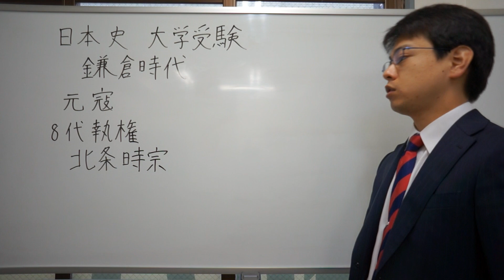北条時宗 鎌倉時代 日本史 大学受験